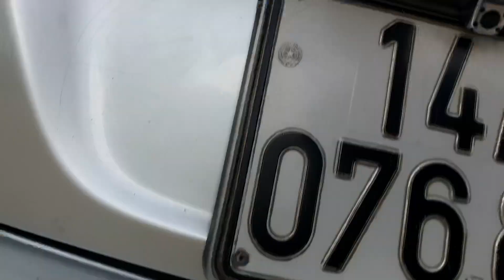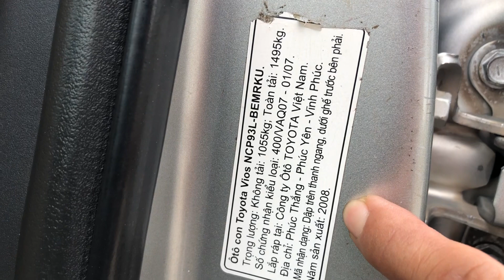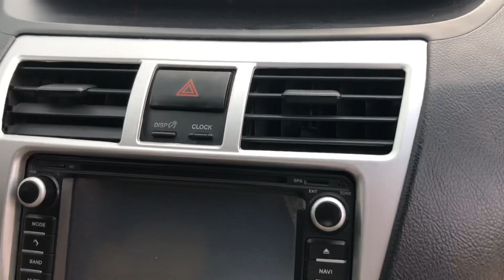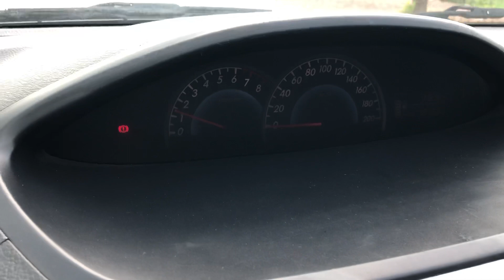Toyota vios 1.5E sx2008 xe chất miễn bàn giá 198tr lh0975567089 em Triệu Đức hd (xe đã bán)